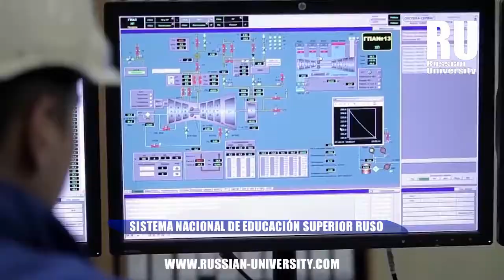LA UNIVERSIDAD ESTATAL RUSA DE PETRÓLEO Y GAS GUBKIN|Estudios en Rusia|Estudia en Rusia.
La Universidad Estatal Rusa de Petróleo y Gas Gubkin tiene como principal objetivo estratégico es formar futuros profesionales que satisfagan las demandas tanto nacionales como internacionales en estás áreas tan importantes a nivel mundial.